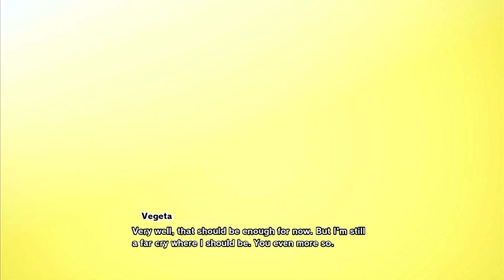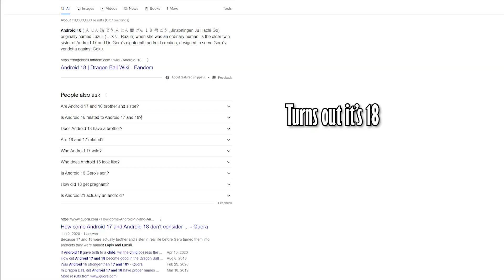This is how TRUNKS CHANGED THE FUTURE in Dragon Ball Z Kakarot (DLC 3)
I tried a lot of new things in this Dragon Ball Z Kakarot video lol. Hopefully y'all can tell, but honestly this whole sequence in this part of the DLC lol.